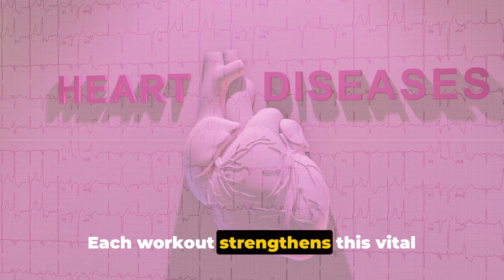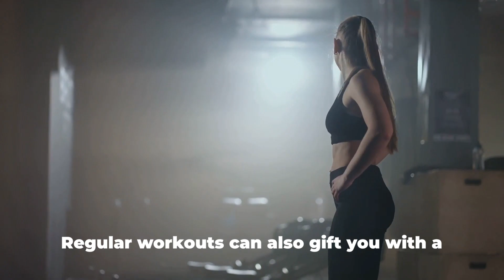Daily Workout: The Body's Transformation || Jake Courville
In this intriguing video, we delve into the captivating transformations that your body experiences when you commit to daily workouts. From increased muscle tone to improved cardiovascular health, discover the incredible effects of consistent exercise on your overall well-being. Join us on this enlightening journey as we explore the science behind working out regularly and how it can positively impact your physical and mental health.

OUTLINE:
00:00:00
Introduction to Daily Workouts

00:00:29
Effects on the Heart and Muscles

00:01:23
Effects on the Brain and Overall Well-being

00:02:20